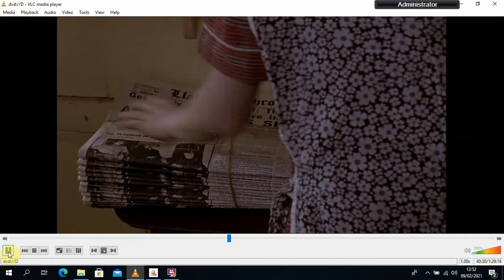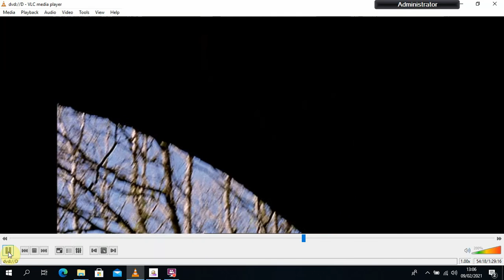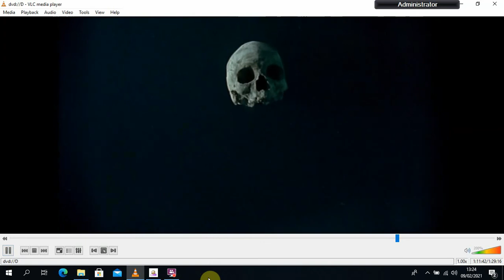Carries war middle part Year 6